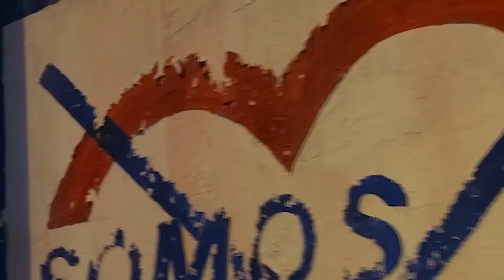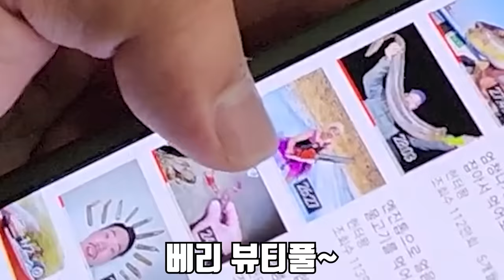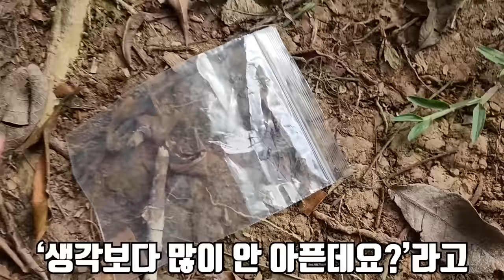야생 피라냐를 잡아 먹으러 아마존으로 갔습니다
피라냐를 잡아 먹으러 아마존으로 갔습니다!
정말 너무 먼 여정이었지만 도착하고 너무 행복했습니다!
고생한 영상인 만큼 여러분들도 재미있게 보셨으면 좋겠습니다!
라랑해요!!